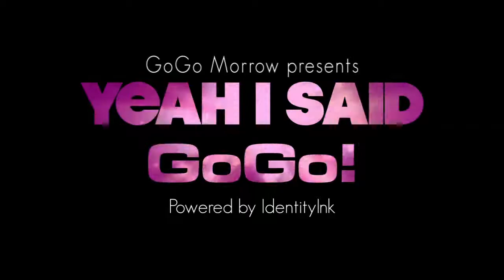Blog and performance